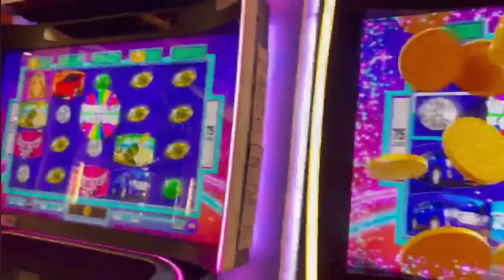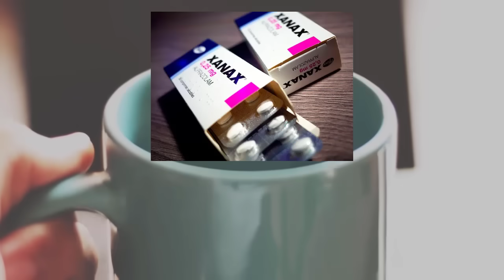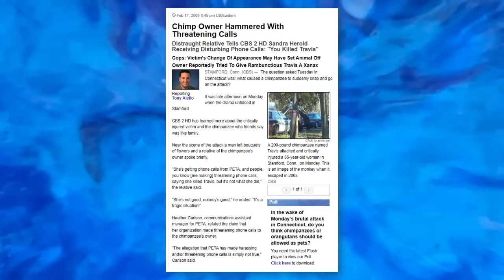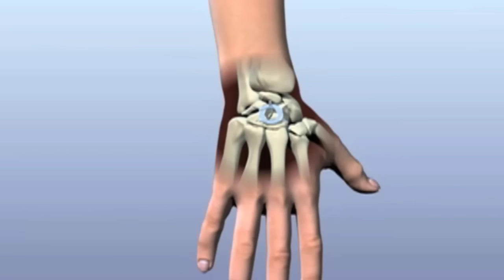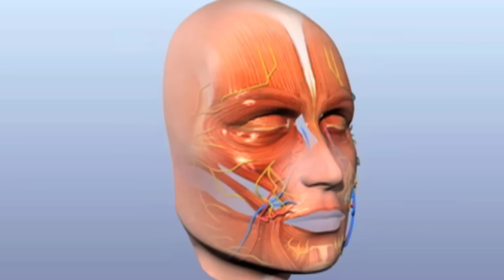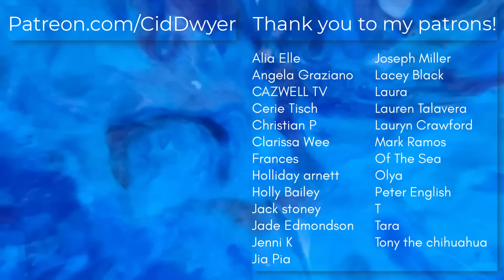Imprisoned, Drugged and Confused: Travis the Chimp’s Attack on Charla Nash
As a kid I loved animals - and still do - so whenever I saw a chimp in a movie I would always tell my mum I wanted one. Her response to that was "It'll rip your face off." So Travis' attack on Charla has been an incident seared into my mind from a young age. It crosses my mind from time to time and I'm glad I was able to delve into it more and hopefully help spread some awareness around the ownership of chimpanzees and exotic pets.

0:00 - The attack
5:22 - Intro
5:39 - The chimp breeders
8:53 - The life of Travis the chimp
10:48 - Charla's relationship with Travis and Sandra
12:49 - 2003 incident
14:25 - The letter Sandra should have sent
16:19 - Travis's body after death
16:57 - The Xanax
18:30 - Previous Travis attack
19:42 - Sandra's opinion on pet chimps
20:09 - Charla's initial surgeries
22:07 - The lawsuit
23:31 - Sandra's life after the attack
25:54 - Charla's face and hand transplant
28:04 - Charla's day in court
31:29 - Outro

FAQ
Q: Are you the guinea pig guy from TikTok?
A: Indeed
Q: where did you get the art in the background?
Q: Is Cid short for anything?